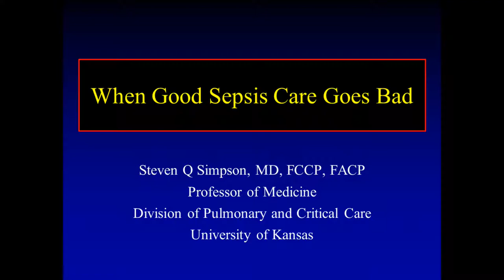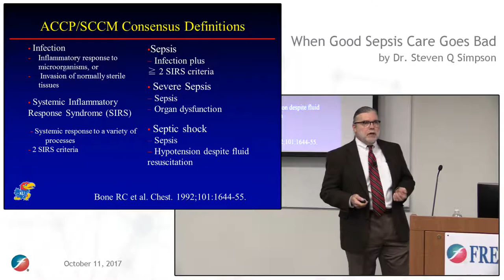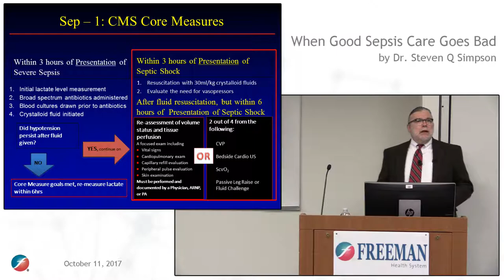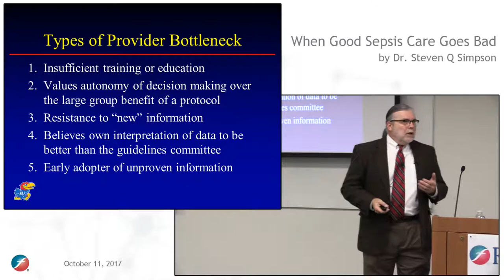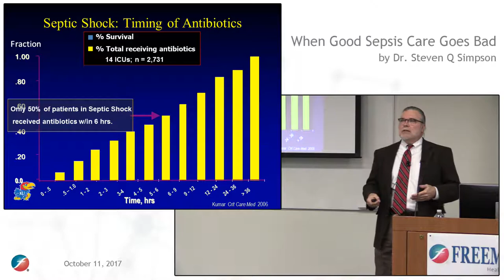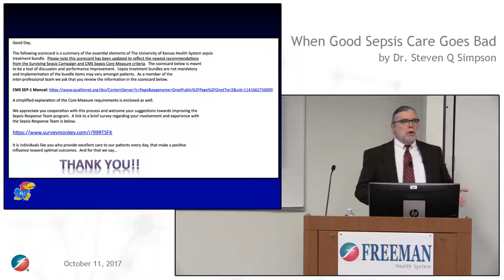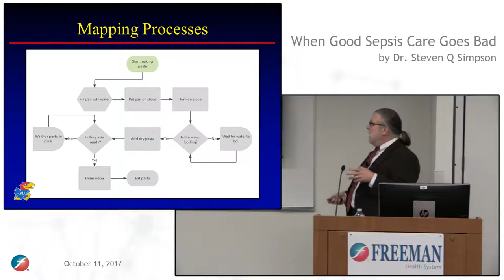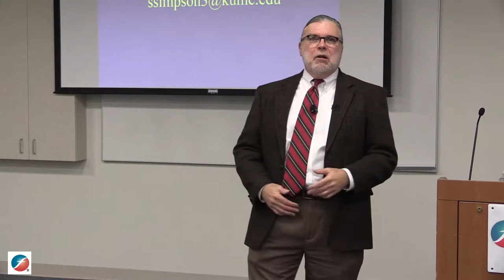When Good Sepsis Care Goes Bad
A lecture for medical professionals by Dr. Steven Simpson about CMS guidelines and core measures for sepsis and septic shock.